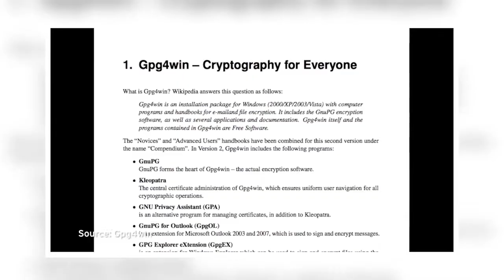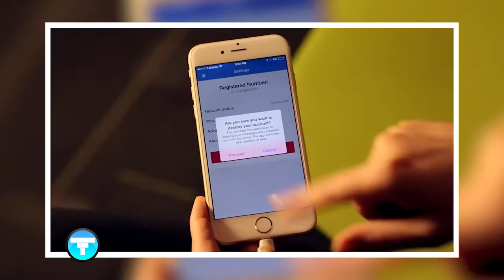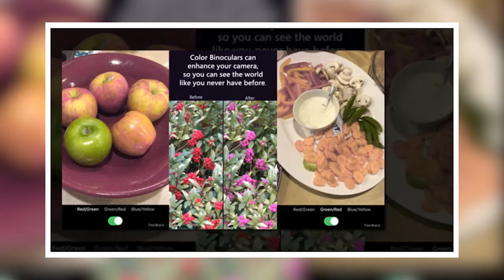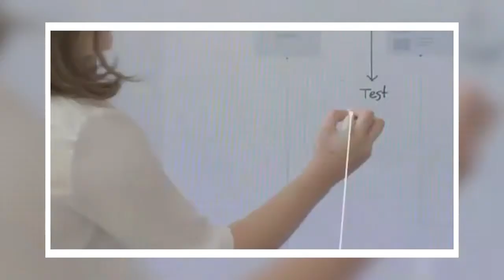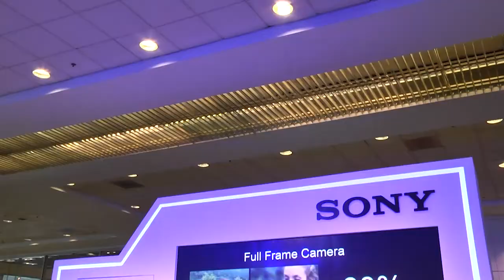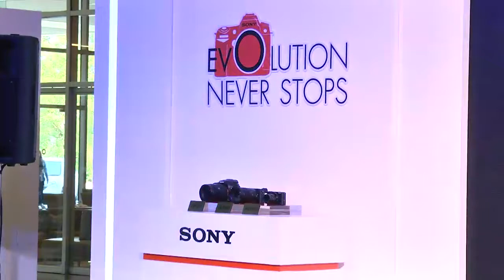T-News : เทปวันอังคารที่ 3 มกราคม 2560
T-Tech ช่วง T-News วันนี้ มีข่าวเกี่ยวกับแอพพลิเคชั่นที่จะช่วยคนตาบอดสีให้แยกสีได้ชัดเจนมากยิ่งขึ้น มาฝากกันด้วย ไปดูกันเลย